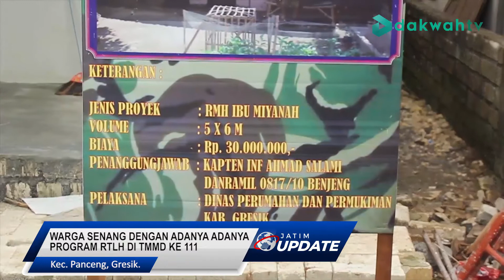JATIM UPDATE - WARGA SENANG DENGAN ADANYA PROGRAM RTLH DI TMMD 111